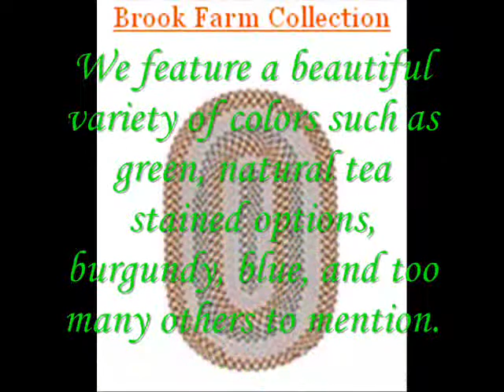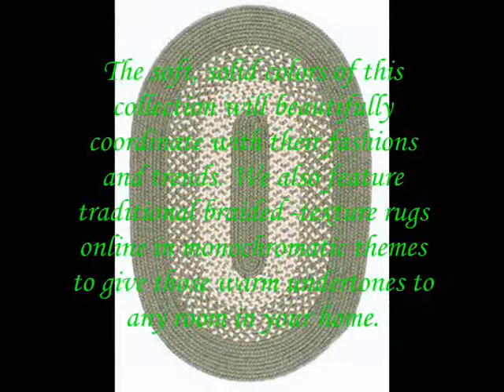braidedrugsnow is a websitespecializing in the marketing of braided texture rugs and accessories,of beautiful style, and value.Produced by a design leader in the industry.All products are totally made in the USA. Includes articles and information about braided texture rugs.